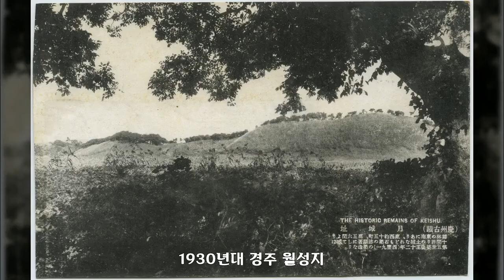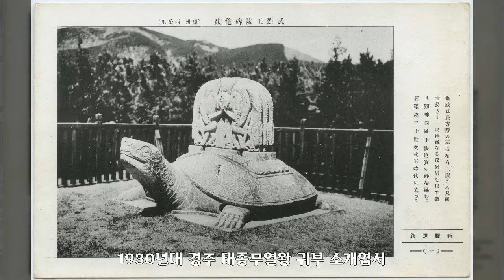1930년, 경주, 대한민국 역사사진, Korean History Photo